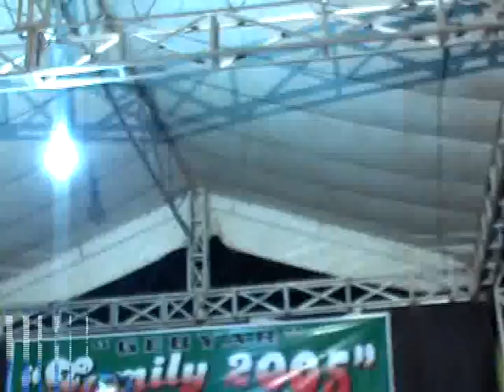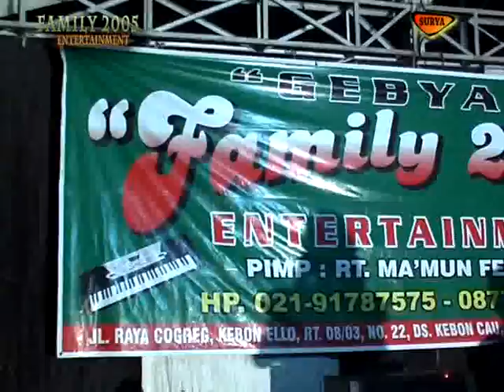FAMILY 2005 Harta dan Surga - Nari uget uget feat OMBE Band